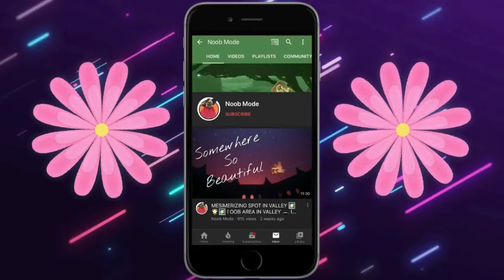ULTIMATE GIFTS FROM SEASON OF SANCTUARY✨| MANTA CAPE REVIEW | sky children of the light | Noob Mode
ULTIMATE GIFTS FROM SEASON OF SANCTUARY✨
MANTA CAPE REVIEW
HAND-PAN MUSIC INSTRUMENT
Adventure pass exclusive items
sky children of the light | Noob Mode.

Fanlink Track: ROY KNOX - Lost In Sound